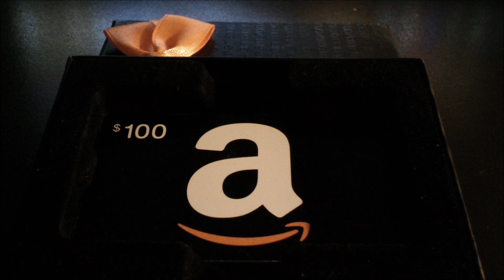Thank You jinkxsoldga